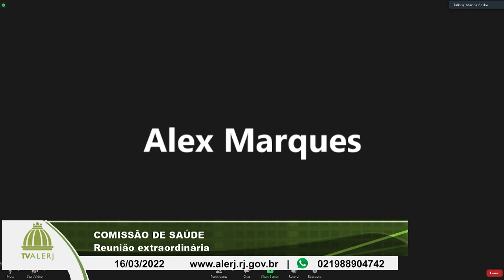Comissão de Saúde - 16/03/2022